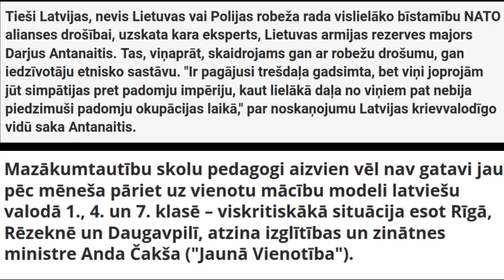Latvijas drošības nedienu saistība ar pedagogu trūkumu - apraide nr.37